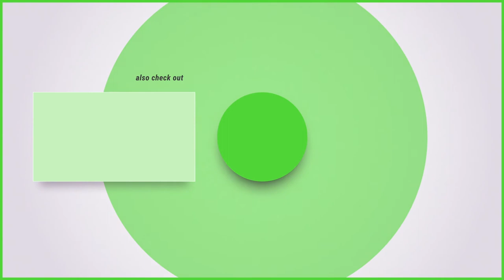Unf*ck Your Business | Tomas Keenan | Jess Marshall Podcast #29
I sat down with Tomas Keenan of Break Free Academy and the author of Unf*ck Your Business. We chatted about Entrepreneurship, Mindset & Building a Team Culture. Tomas also has a podcast called Step It Up Entrepreneur, listen

Appreciate Y'all

Wanna do business together? Need a new roof? Have a deal?

JESS MARSHALL
Contractor - Builder - Real Estate Investor
As a Roofing & Restoration Insurance Claim Specialist/Expert, I help home/business owners restore their properties after they've been damaged by severe storms and make sure their insurance carriers or fairs with them.
As a Real Estate Investor, I turn old neglected properties into new, valuable & desirable homes/businesses.